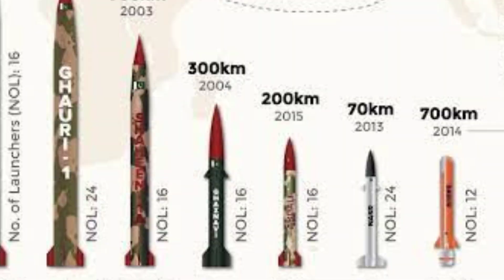Missiles Fectory of Pakistan | Advance Missiles ; Bad New for Israel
Today we will talk about missiles of Pakistan Ballistic Missiles
1. Short-Range Ballistic Missiles (SRBM)
   - Hatf-I: Range of 70 km.
   - Nasr: Range of 70-100+ km.
   - Ghaznavi: Range of 290-320 km.
   - Shaheen-I: Range of 750-900 km.

2. Medium-Range Ballistic Missiles (MRBM)
   - Ghauri-I: Range of 1,500 km.
   - Shaheen-II: Range of 2,500 km.
   - Shaheen-III: Range of 2,750 km.

 Cruise Missiles
1. Ground-Launched
   - Babur: Range of 700 km.
   - Ra'ad: Air-launched with a range of 350 km.

2. Submarine-Launched
   - Babur-III: Range of 450 km.

 Anti-Ship Missiles
1. Harbah: A cruise missile with a range of 450 km.
2. Zarb: A Chinese-origin cruise missile with a range of 280 km.

Surface-to-Air Missiles
1. HQ-9P: A Chinese-origin missile with a range of 125 km.
2. LY-80: A medium-range missile with a range of 40 km.

Anti-Tank Guided Missiles (ATGM)
1. Baktar-Shikan: Range of 3-4 km.
2. Kornet-E: Range of 5.5 km.